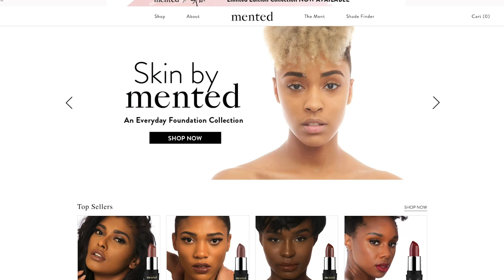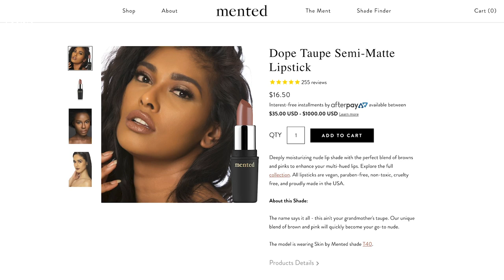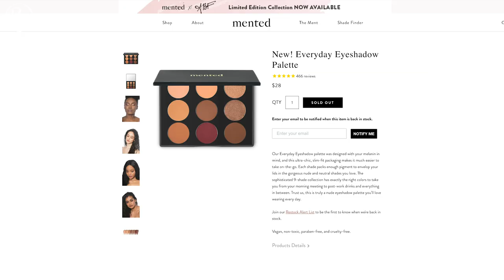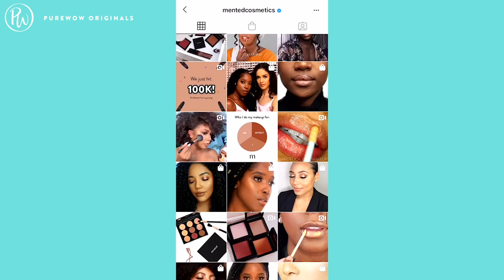Creating Makeup For All Skin Tones: How To Start A Business in Beauty | The Glow Up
After failing to find a nude lipstick that didn't wash her out, Amanda Johnson and classmate KJ Miller set out to create beauty products that were inclusive of all skin tones. Shortly after, "Mented" was born. In this episode of ‘The Glow Up,’ host Jenny takes a trip to Mented’s offices in Harlem to hear their story. From KJ and Amanda’s meet-cute moment at Harvard Business School to cooking up nude lipsticks in their kitchens, we got a firsthand look at what it takes to start—and sustain—a beauty brand in 2019.

PRODUCTS USED:
Mented #5 Semi-Matte Lipstick
Mented Dope Taupe Semi-Matte Lipstick

ABOUT THE SERIES:
'The Glow Up' is PureWow's new Youtube series that gives you an insider's look into the fast-paced world of modern beauty. Each week, host and editor Jenny Jin will dive face-first (in this case, literally) into the latest products, personalities, treatments and trends that drive the industry, while tackling the core question of why or how it matters to our lives.